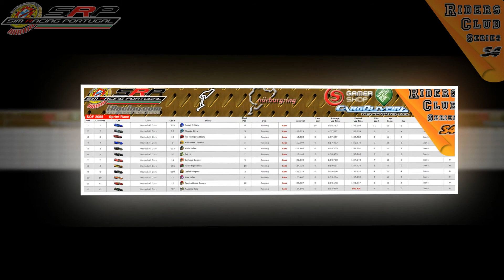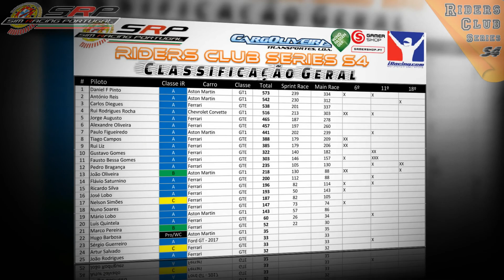SRP Riders Club Series S4 - Nürburgring Grand-Prix-Strecke - Grand Prix